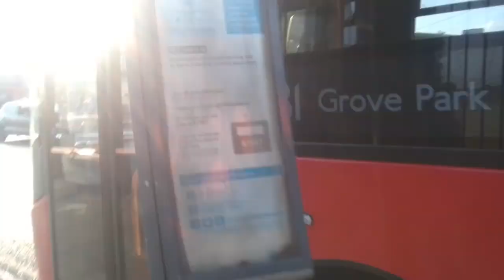SLN 36696 On Bus Route 181 (3)